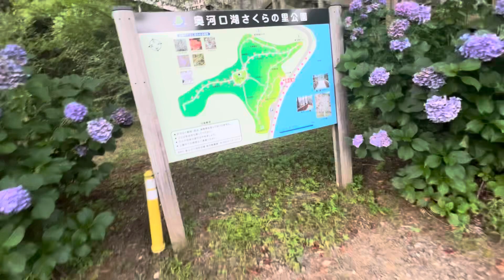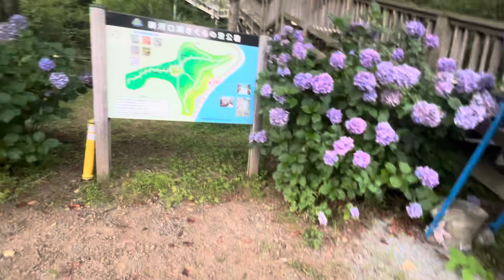河口湖1 2024/07/27